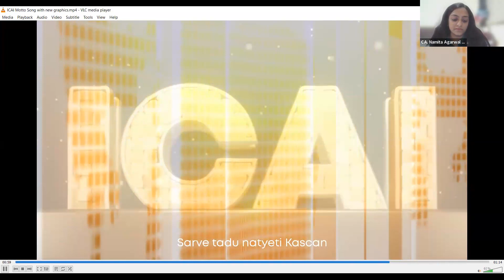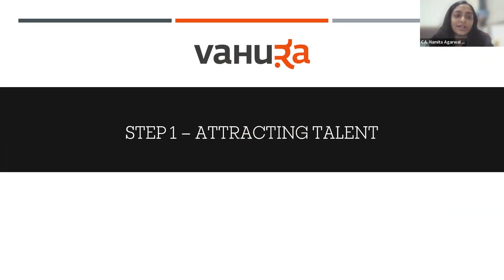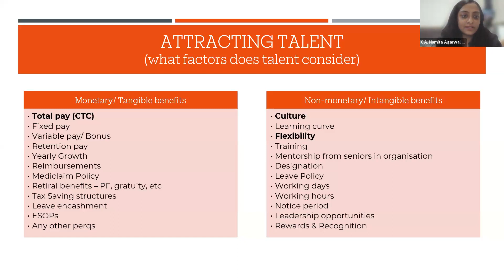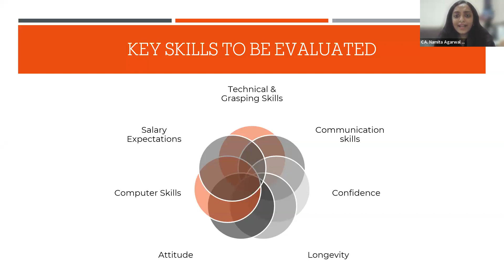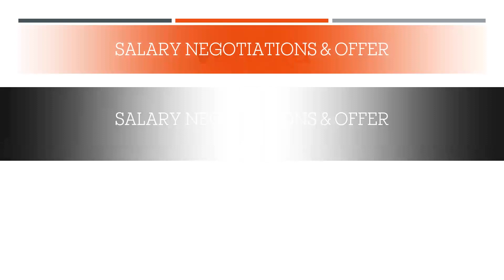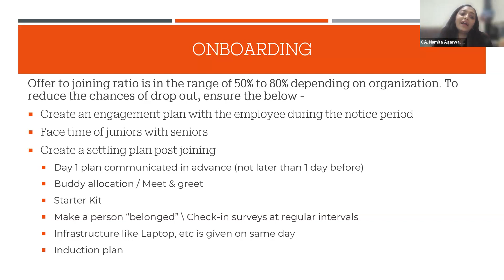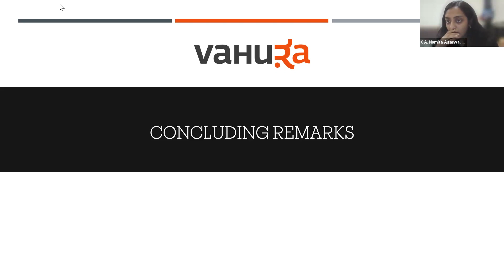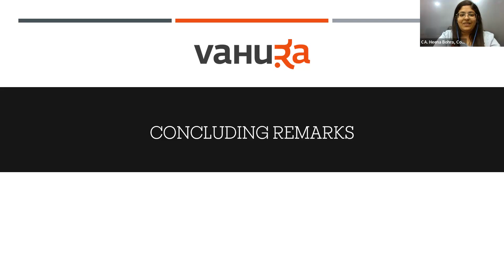Friday Fundas - The Art Of Recruitment 17th November 2023